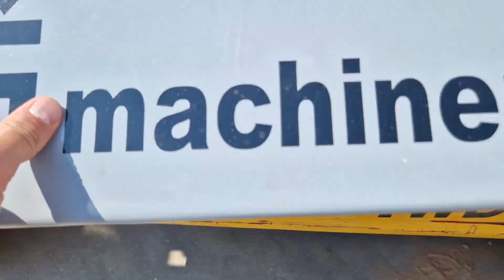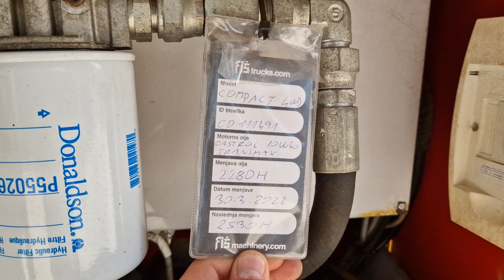SCISSOR LIFT HAULOTTE COMPACT 10 DX - FIŠ MACHINERY SLOVENIA